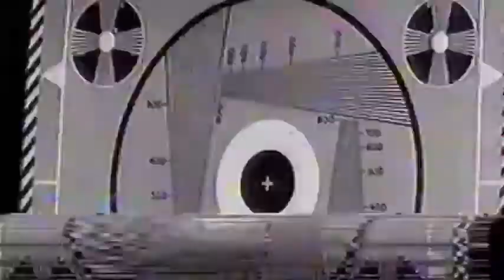Shanaynay in a kids show !!!